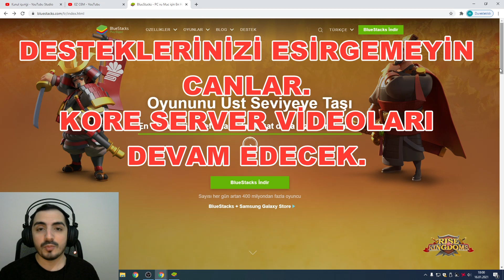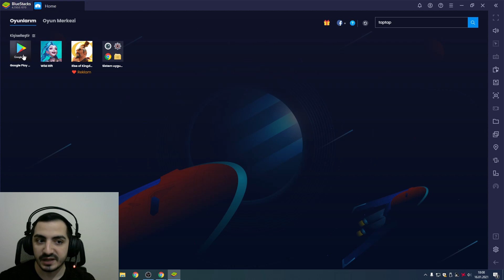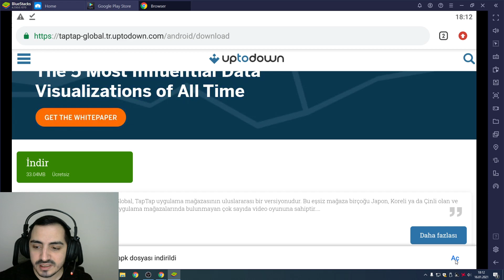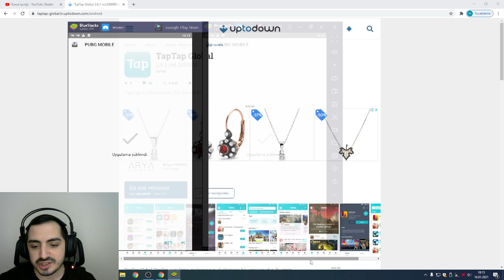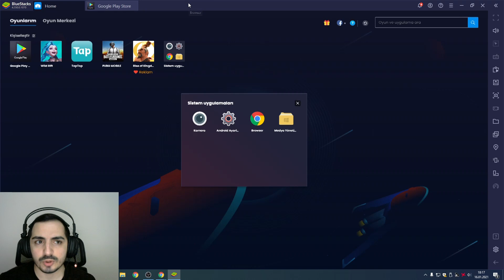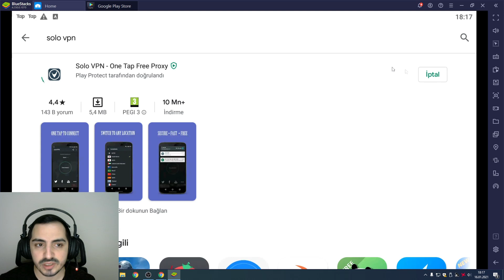PUBG MOBİLE KORE SERVER HATASI (KESİN ÇÖZÜM , EN DETAYLI ANLATIM)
PUBG MOBİLE KORE SERVER İS CURRENTLY UNDER MAİNTENANCE.